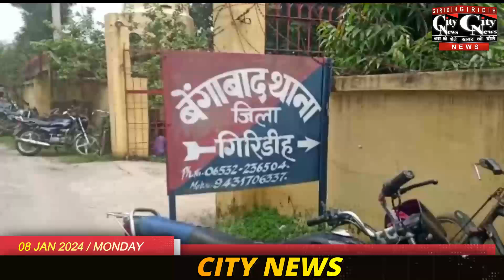Giridih City News